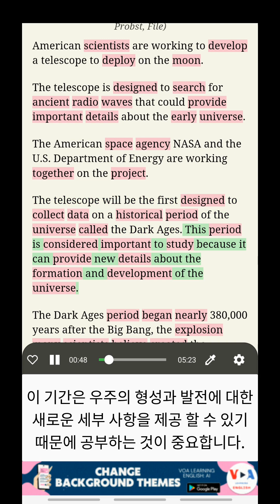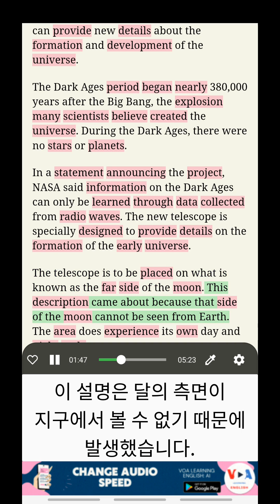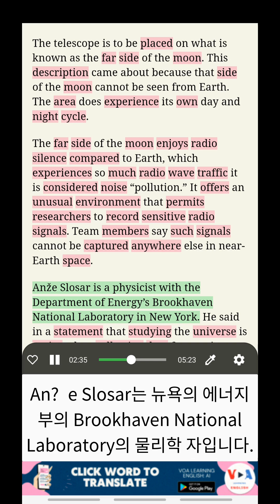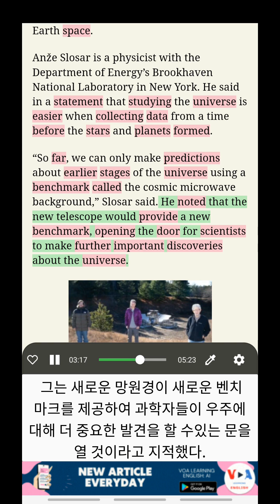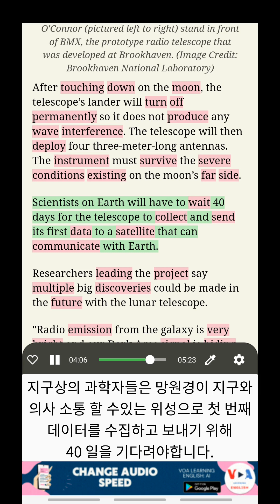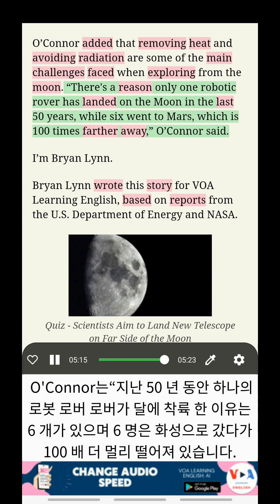VOA와 함께 영어 배우기: 과학자들은 달 뒷면에 새로운 망원경을 착륙시키는 것을 목표로 하고 있습니다.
이중 자막으로 영어 학습
제목: 과학자들은 달 뒷면에 새로운 망원경을 착륙시키는 것을 목표로 하고 있습니다. (Scientists Aim to Land New Telescope on Far Side of the Moon)
NASA와 미국 에너지부는 우주의 초기 형성에 대한 세부 사항을 찾기 위해 달 뒷면에 착륙할 망원경을 개발하고 있습니다.

VOA 뉴스 청취, 번역과 함께 영어 학습, 맥락에서 어휘 공부, 이중 자막으로 영어 학습

다음 링크를 통해 앱을 다운로드하여 이 놀라운 기능을 해제하세요